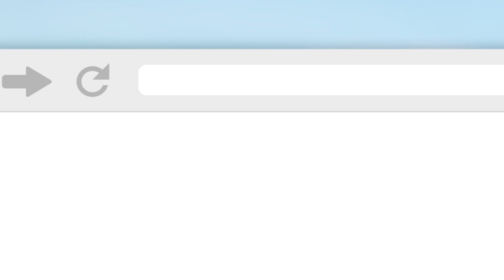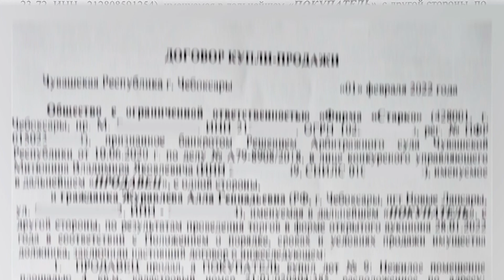Как домохозяйка купила на торгах кладовую для перепродажи с прибылью 48 450₽?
Интересует коммерческая недвижимость по приятной цене? Ее всегда можно найти на площадках торгов по банкротству Но правильно сделать ставки и установить стоимость можно только после прочтения нашей книги.  Скачивайте прямо сейчас!

В сегодняшнем выпуске ученица Академии торгов по банкротству Алла Журавлева расскажет, почему решилась на такой заработок. Молодая мама быстро нашла интересное предложение и стала участвовать в торгах. Все подробности представлены в видео.

В качестве лота Алла выбрала нежилое помещение в родном городе – Чебоксары. Начальная стоимость составила немного больше 70 тысяч рублей. Отсутствие конкурентов помогло приобрести кладовую без изменения цены. В дальнейшем планируется продажа нежилого помещения.

Все еще думаете, как заработать? А наши ученики уже считают первую прибыль. Не затягивайте с регистрацией на бесплатный мастер-класс. Становитесь успешными людьми уже сегодня